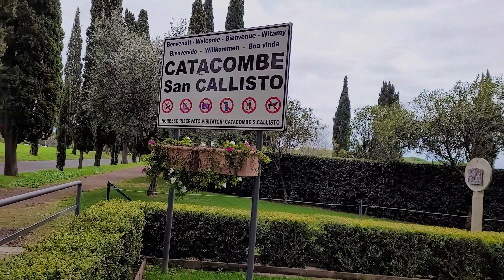THIS COUNTRY IS SMALLER THAN YOUR OFFICE || EUROPE TRIP (ROME VLOG -3)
In this video, We visited baths of Caracalla, Vatican City which is the smallest country in the world and catacombs which are place to burry dead bodies for Christians in ancient times.